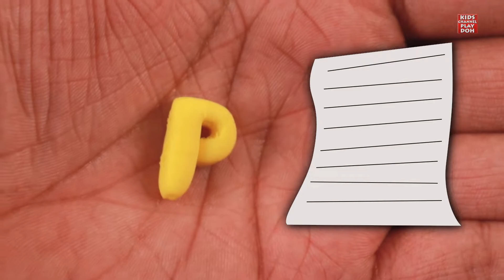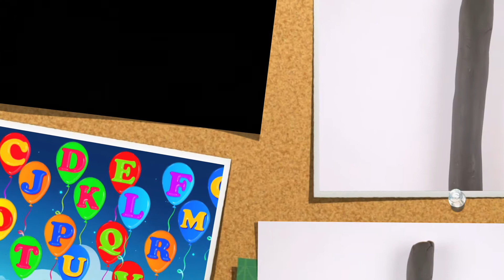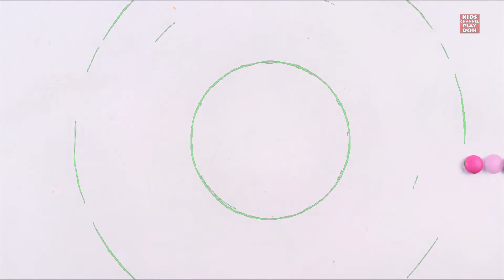Play Doh Ostrich | How to make Play Doh Animals and Birds for Children | Kids Creative | Kids Craft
Welcome to Kids Channel Play Doh

In this video you kids can learn how to make an Ostrich with Play doh or Modelling Clay.. Very fun and Easy method for Kids to Learn Craft and School Projects...